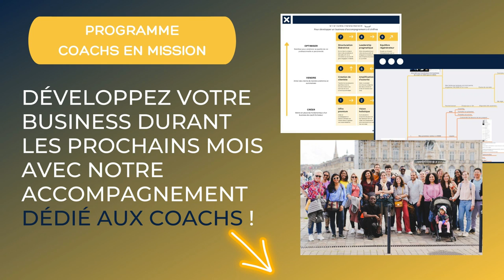Grâce à son Réseau, Fanny a développé son Business de Coach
Que tu sois coach/formateur débutant ou avancé, nous avons une formule adaptée.
Ensemble, nous t'aiderons à atteindre tes objectifs, tout en rendant ce monde meilleur !